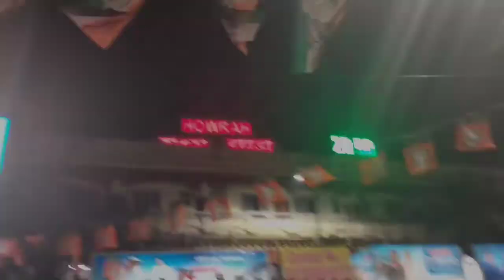Welcome to Park Street Baby | Merry Christmas | Vlog #111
hey guys I'm sandip Bhattacharya..

:- Sandip Bhattacharya
:- _sandip_bhattacharya_

and make this family Big , Bigger & Biggest